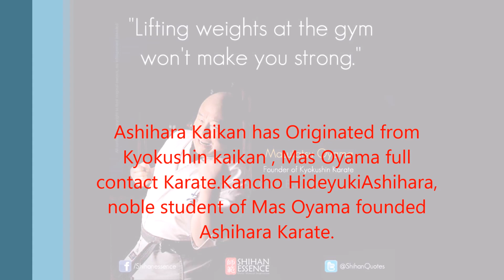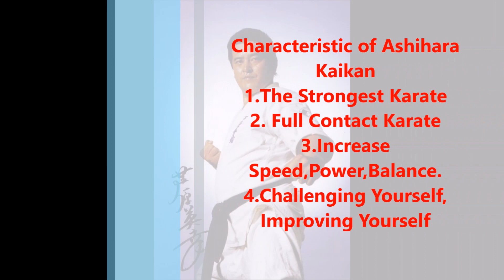The Deadly Karate,Ashihara kaikan karate.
Ashihara karate one of the deadliest karate,like kyokushin karate.But remember whatever full contact karate may be Teacher must be good and give hard intensive traning.
Ashihara Karate desandants is kyokushin karate and founded by kancho Hideyuki Ashihara.